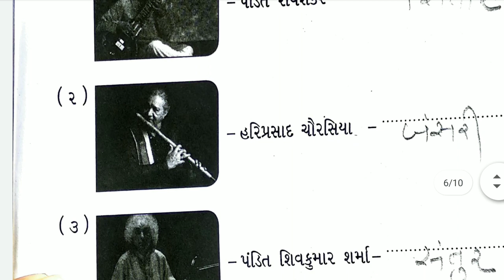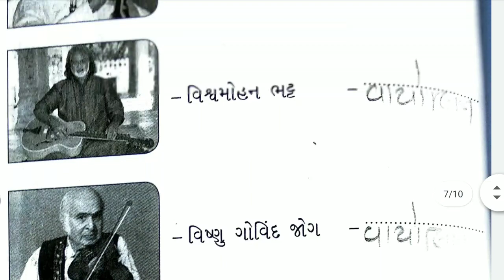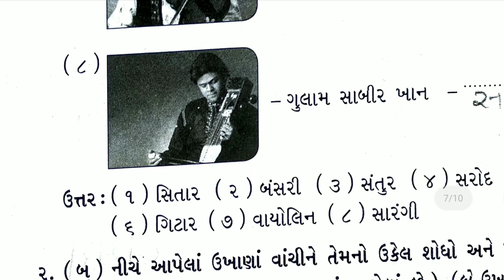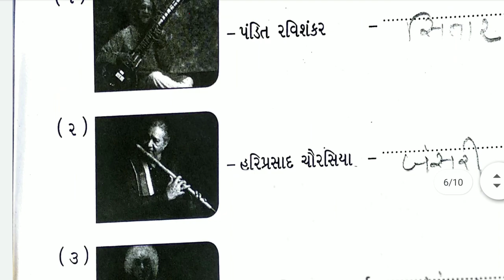20/04/2021, ધોરણ-04, સામાન્યજ્ઞાન